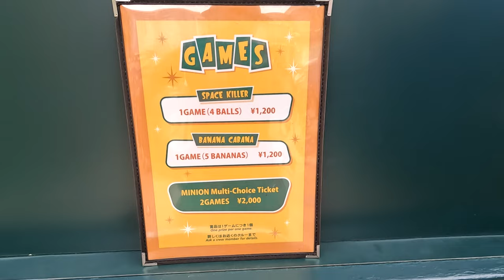Carnival game Minions Banana Cabana, UniversalStadiosJapan